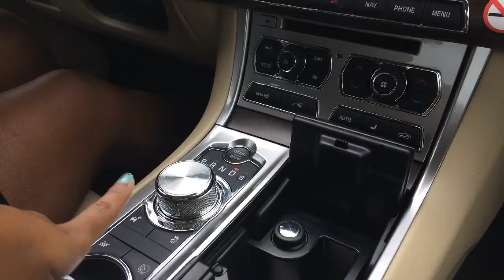Ride along with me and my mom